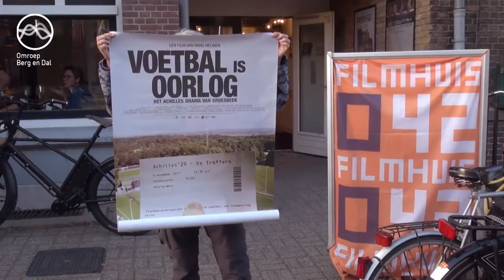promo Voetbal is Oorlog documentaire